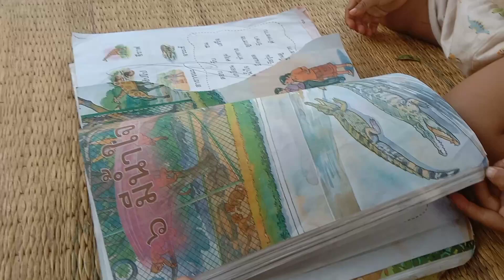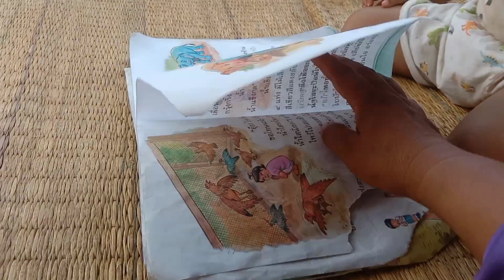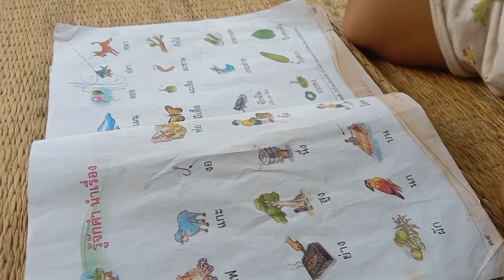เลาะเล็มเก็บผักกระโดนผักอีทก มาแจ่วตำป่นแมงอีนูน แซ่บคักเด้อจ้า#สาวนุ้ยบ้านผือ